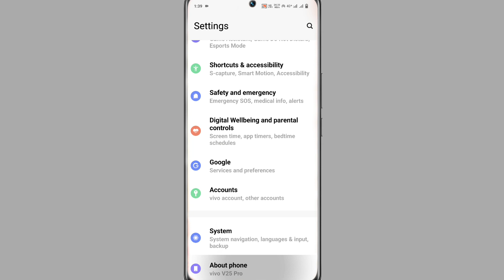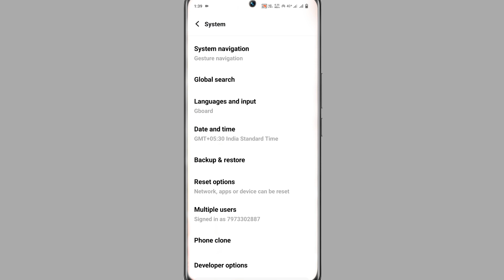Vivo T2x Device Control Setting On Kaise Kare । Vivo T2x Use Device Control Setting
My Camera

My Trypod
My Light